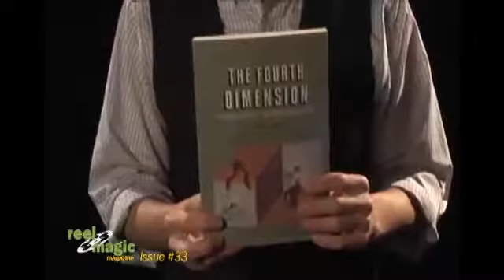Reel Magic Episode 33 (Dan Sperry) - DVD